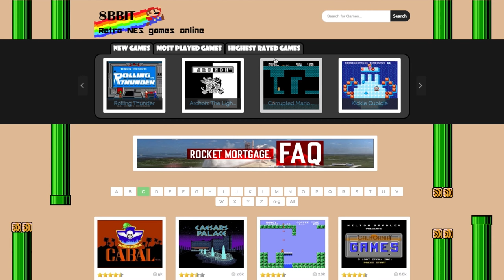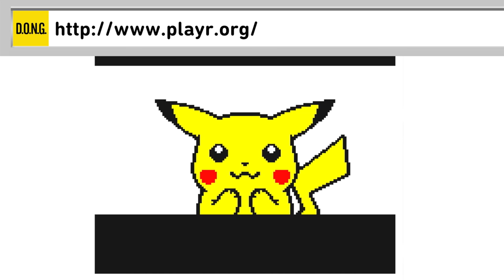11 Classic Video Games You Can Play Online!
Press 'Start' and get your new high score!

Snake? SNAKEEEEE!

***Credits***

Hosted by Nicholas Fung

Written by Nicholas Fung and Nikki Price

**D.O.N.G. on Social Media**

***Vsauce Links***